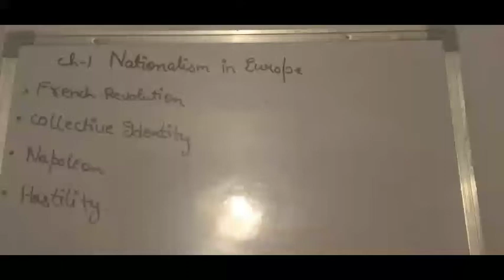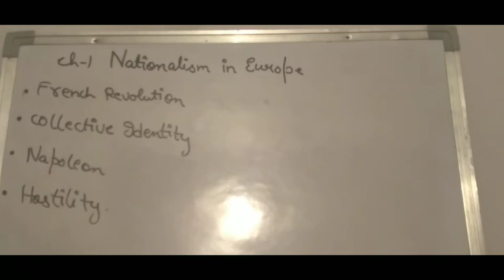Class 10 nationalism in Europe part 1